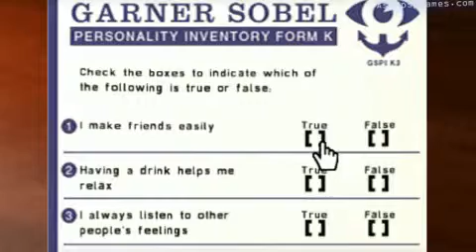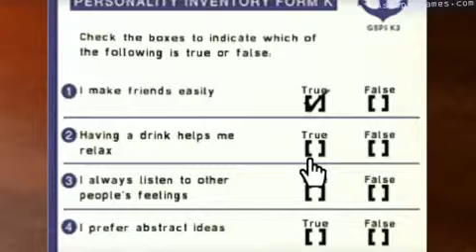SH Shattered Memories PSP #01 1 1st Therapy Scene